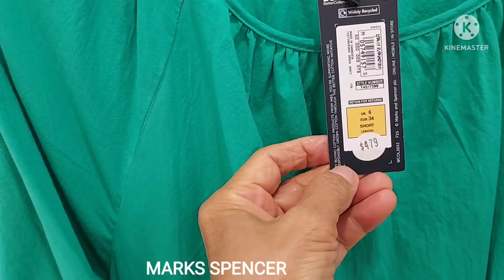MARKS SPENCER NEWEST COLLECTION JUNE2022